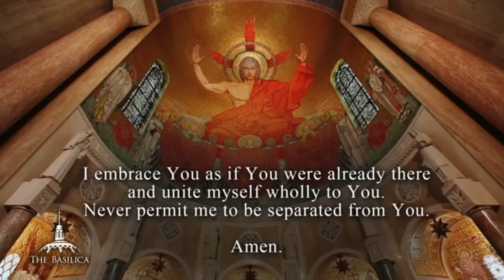THE LORD IS MY LIGHT AND SALVATION CHOIR OF THE BASILLICA 6 8 2023